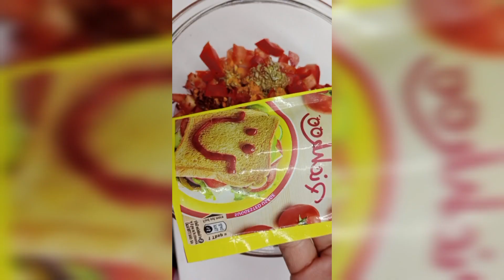सिर्फ प्याज और टमाटर से बनाए ग्रिल सेंडविच। how to make tomato onion grilled sandwich.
ओम साईं राम 🙏🙏🙏 मेरा नाम लक्ष्मी है आपका मेरे secret recipe with LAXMI इस चैनल में स्वागत है। मैं आपको हर बार कुछ नया बनाकर दिखाऊंगी। मेरे चैनल में आप वेज नॉनवेज इस तरह की और भी अलग रेसिपी देख सकते हैं इसलिए आप मेरे चैनल को सपोर्ट कीजिए।
आपका प्यार हमारे चैनल के लिए बहुत ही जरूरी है।
N
Love 💕💕
Must watch my CHANNEL।

Thanks 🙏🙏🙏🙏🙏🙏🙏🙏🙏

Friends agar apako Questions ho to comments main jaroor batana.